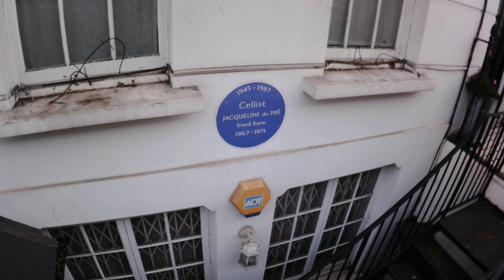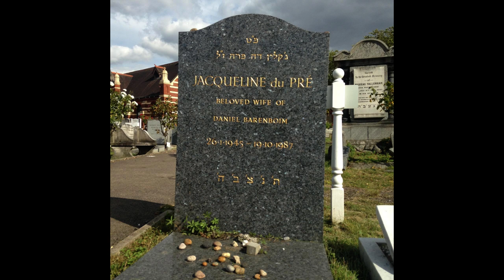Where did Jacqueline du Pré live in London?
On Boxing Day 2023, I went out to Hamsted and Westminster to see the houses that Cellist Jacqueline du Pré lived in during the 60's and 70's.

I had already been to her grave many times at Hoop Lane, But I had never created a seperate vlog about her.